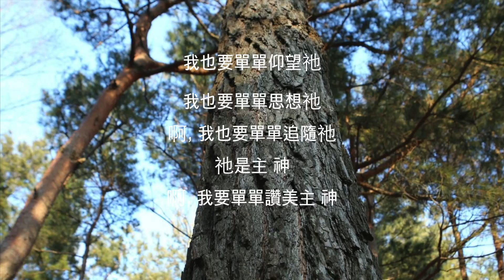诗 【單單只為祂】 +音乐 【3】 ♫ ♪ - Music Sensation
诗 : 郑明析（世界文化艺术总裁）
音乐 : Chow Yarn
Mixing : Ambrose Ling
Photos from MyungUn Jung

＊原曲: 我傷透了你的心 (Piano Version) - Music Sensation

單單只為祂

單單唯有思想祂吧
單單唯有追隨祂吧

我也要單單仰望祂
我也要單單思想祂
啊, 我也要單單追隨祂
祂是主 神
啊, 我要單單讚美主 神

오직 그만 위하여

그만 쳐다보아라
그만 생각하여라
그만 따라가거라

나도 그만을 바라보련다
나도 그만을 생각하련다
아, 나도 그만을 따라가련다
그는 주 하나님
아, 오직 주 하나님을 찬양하련다